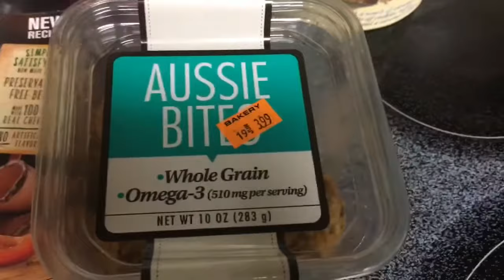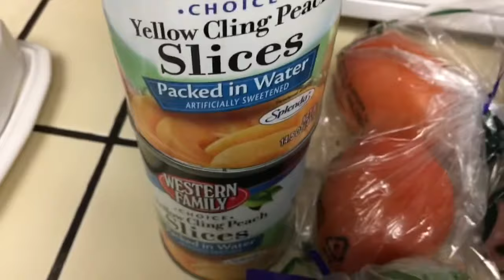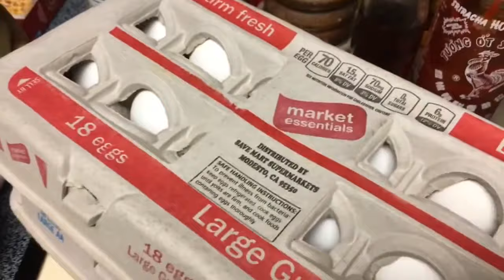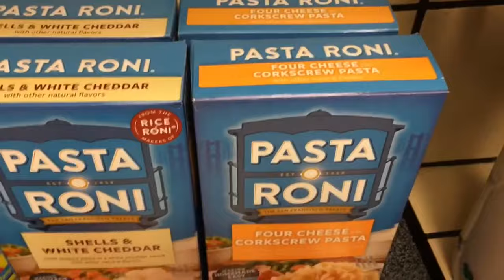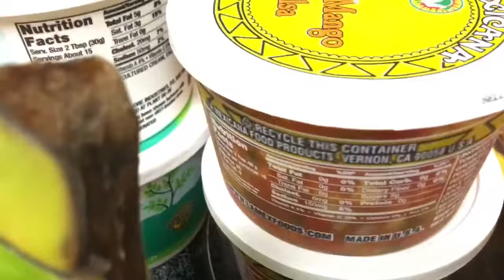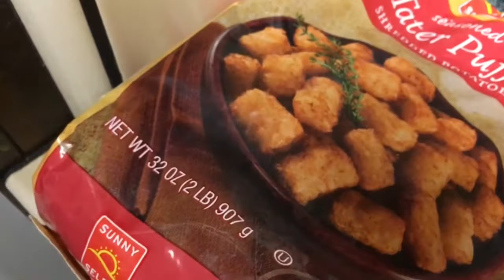$99 Grocery Haul & Meal Plan (1st Week of May 2018)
I picked up a few groceries at my local Obrien's, Raley's and SaveMart grocery stores, for the first week of May, 2018. I also included my meal plan for the week, with pictures of the dinners I made. I post a lot of grocery haul videos, and get items that are staples and items that are on sale in the grocery store's weekly advertisement flyer. California grocery prices keep going up! It's crazy.